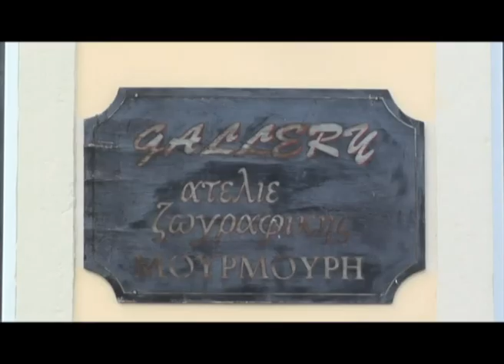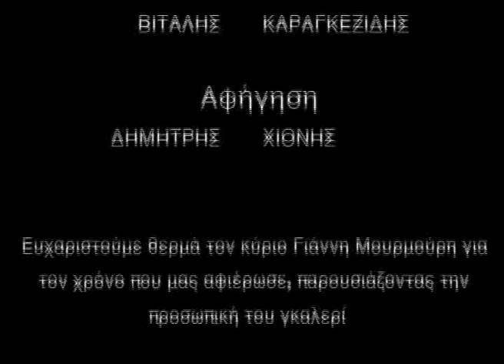H γκαλερί του Ιωάννη Μουρμούρη στην Κέρκυρα (Corfu)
Μία παρουσίαση της προσωπικής γκαλερί του Γιάννη Μουρμούρη στην Κέρκυρα (Αρσενίου 25), αλλά και των έργων από τον ίδιο. Προηγείται μια σύντομη αναφορά στην ιστορική εξέλιξη των χώρων τέχνης.